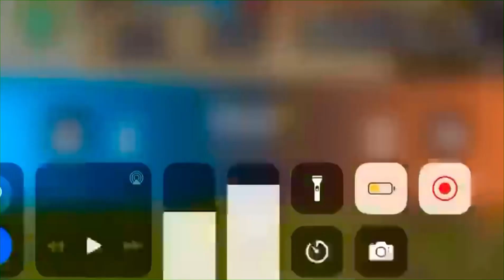S P E E D + H E A D S H O T .EXE